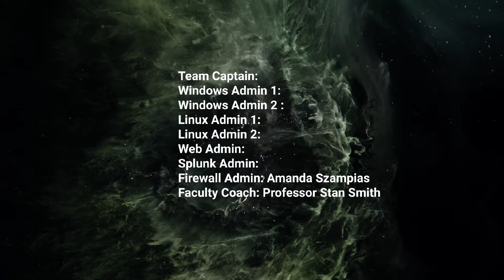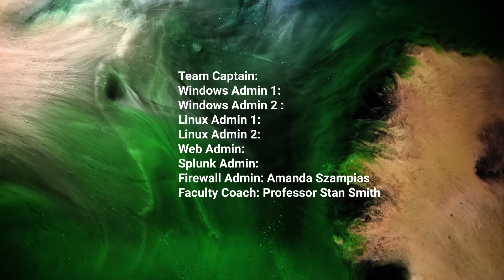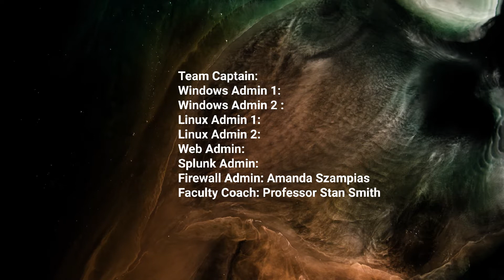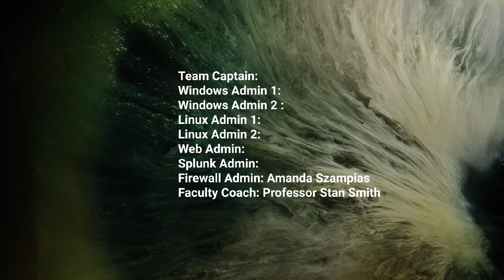CCDC Akron Promo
Song: You Say Run by Yuki Hayashi.

Decision for 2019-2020 Akron Team: November 21 2019.

Contact Akron CCDC Coordinator Amanda Szampias. Email on Contact page akronccdc.com.